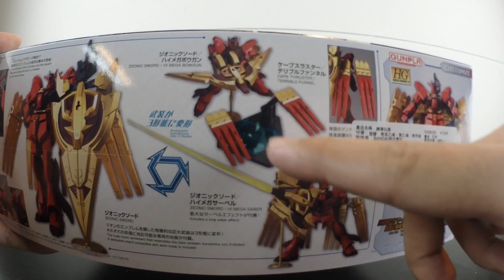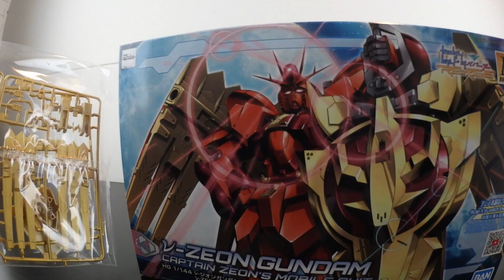[老威模型] 簡單開箱 卡通我都沒看 Nu ZEON GUNDAM ν 吉翁鋼彈 鋼彈創鬥者潛網大戰 Re RISE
[老威模型] 簡單開箱 Nu ZEON GUNDAM ν 吉翁鋼彈 鋼彈創鬥者潛網大戰Re RISE

Nu ZEON
ν 吉翁鋼彈
Re RISE